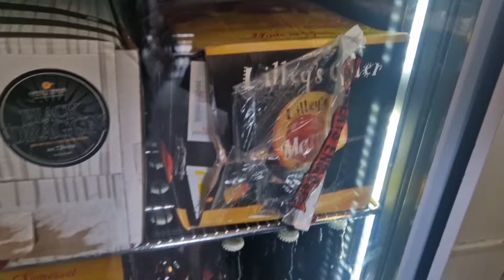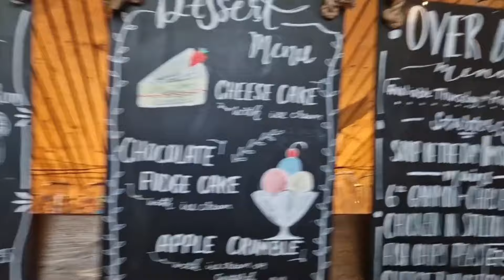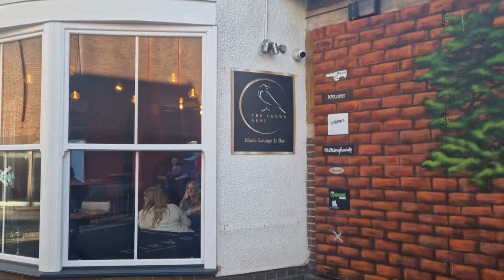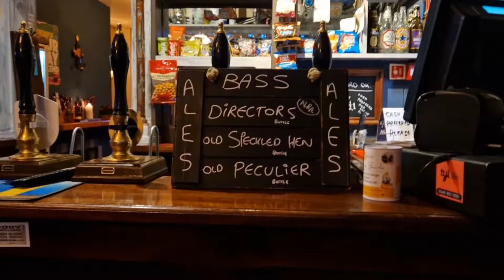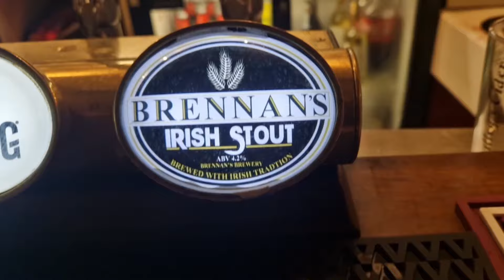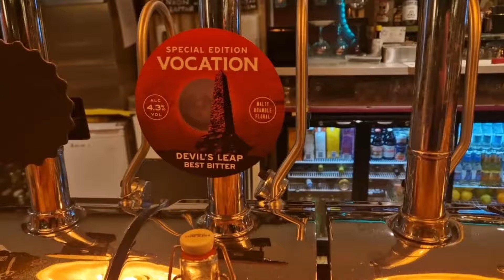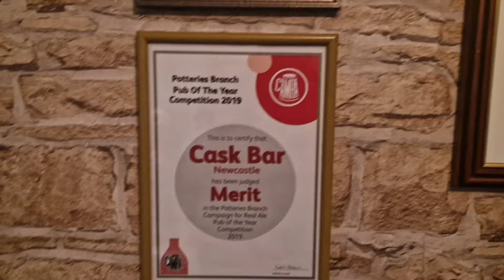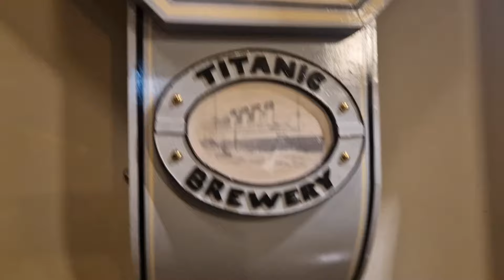Can you have a good night out in... Hartshill? (and surrounding area) (Stoke On Trent)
We head back over to The Potteries for a mammoth day out on and around The Hartshill Mile Pub Crawl!
Plenty of super pubs visited and a very tasty Indian serving along the way!